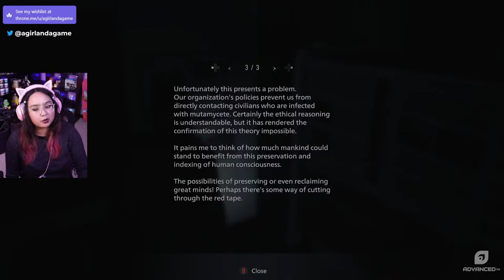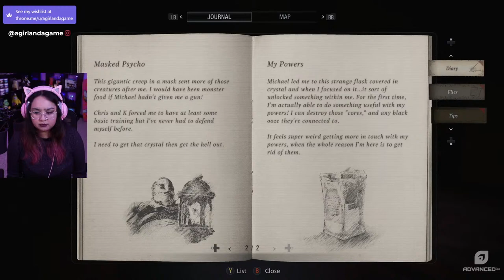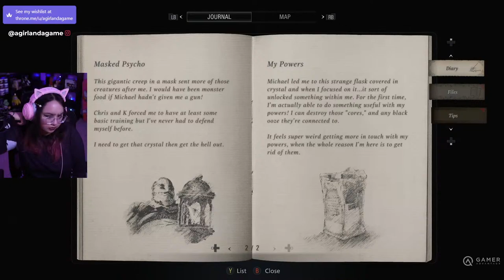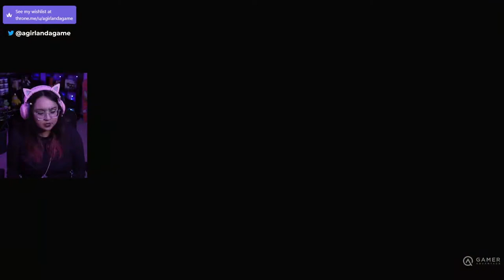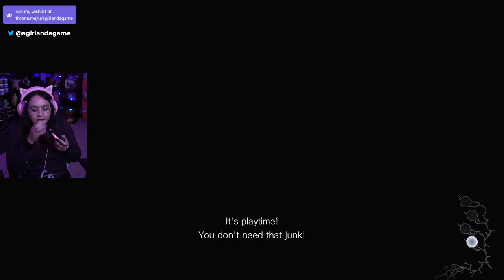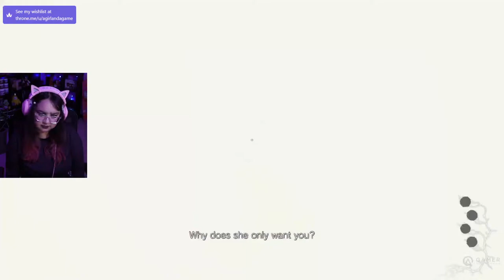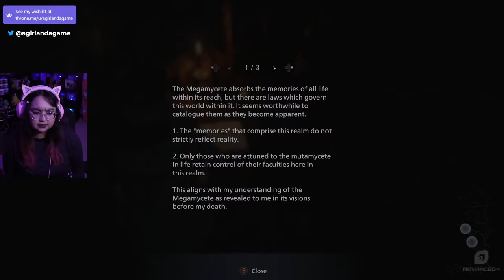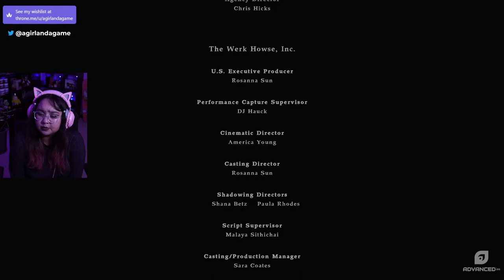The Daughter's Story | Resident Evil: Village Shadows of Rose DLC (Full Gameplay)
I'll be doing a full playthrough of this DLC, so let's find out what's going on with Rose Winters! (Maybe we'll see my wife Lady Dimimtrescu?) Shadows of Rose: a new scenario starring a grown-up Rose, Ethan's beloved daughter whose kidnapping as a baby kicked off the original Village story.

🎁Want to send me a gift?
Years after the tragic events of Resident Evil 7 biohazard, Ethan Winters has started over with his wife Mia, finally living in peace and putting the past behind them. However, Chris Redfield, the legendary hero from previous Resident Evil games, suddenly disrupts their life, throwing a devastated Ethan into a new and twisted nightmare in search of answers.

6:43 Game Starts

🎮YouTube Members🎮
William Ford • Claudia A • Lunar Ralphs • Momo • Susan Alford • xxhabnerojoexx • Lisa Corson • Giacomo Delfin • N7 x Phoenix • OctopusKing1 • merTYol • DeerCupid •  Brian Bittermann • Natasha🇬🇧 •